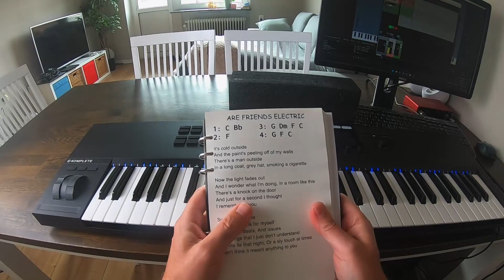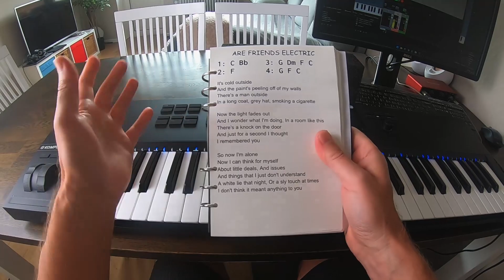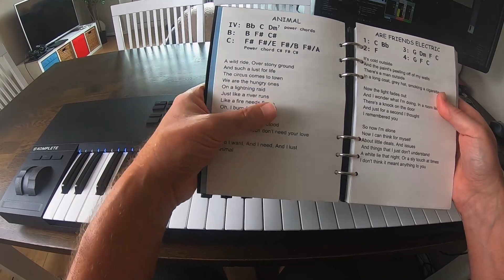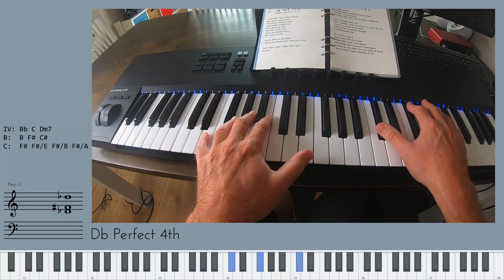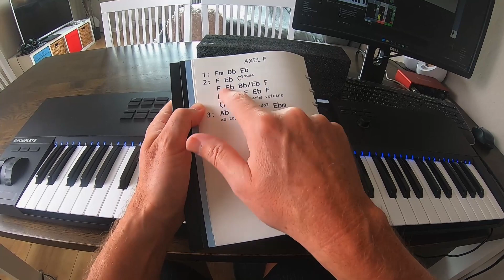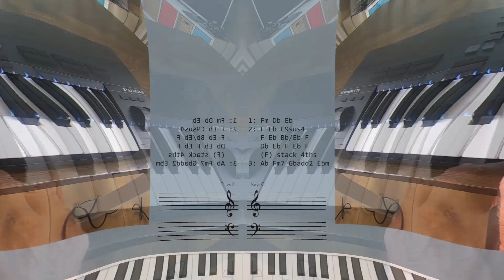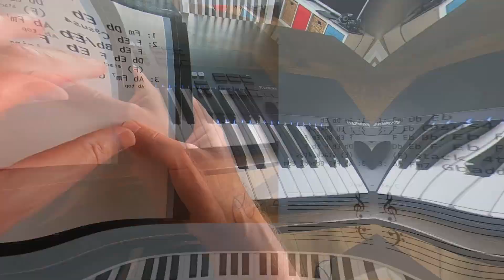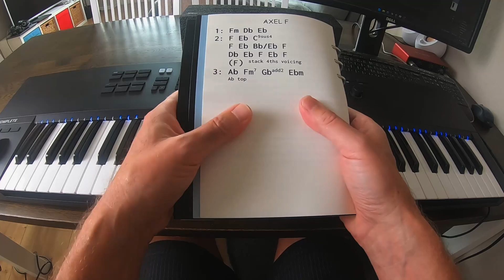200 New Piano Songs E04 - Inspiration and paying respect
Join me as we get started learning 200 new songs on the piano to build up a pop, soul, funk and jazz keyboard repertoire. I'll share the creative process of figuring out songs and arrangements by ear in this informal piano lesson and tutorial series.

ARE FRIENDS ELECTRIC - GARY NUMAN
ANIMAL - DEF LEPPARD
AXEL F - HAROLD FALTERMEYER